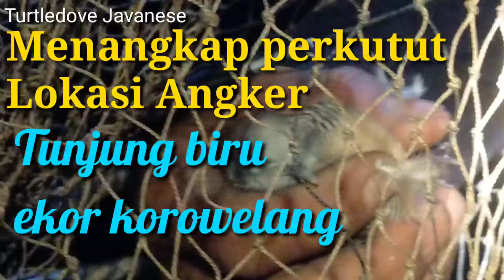Turtledove Javanese, pencarian Perkutut hutan angker#Tunjungbiru korowelang